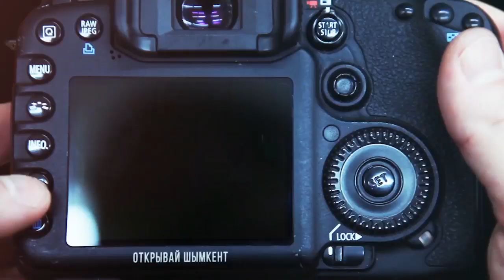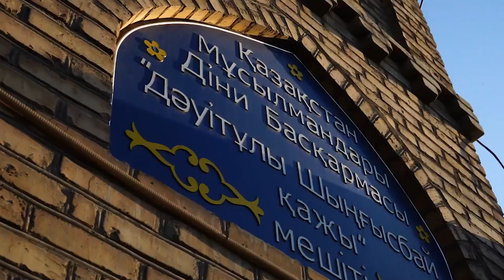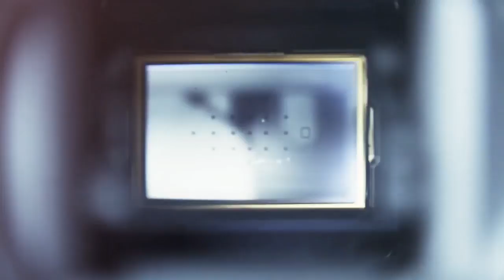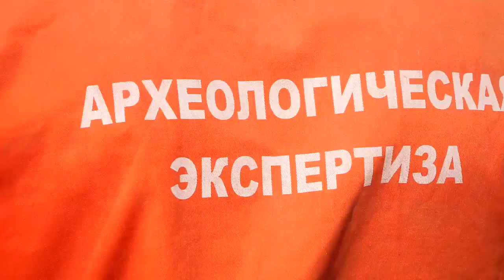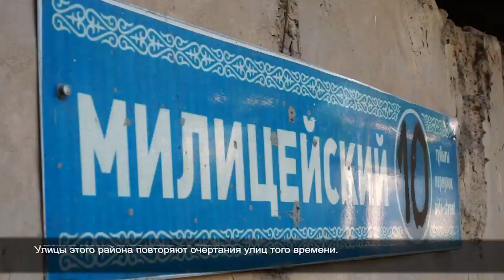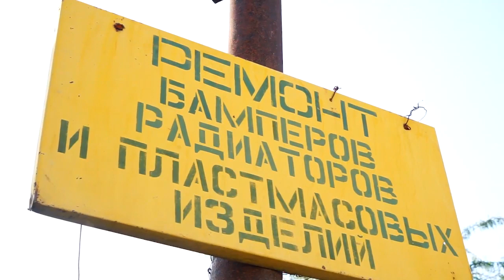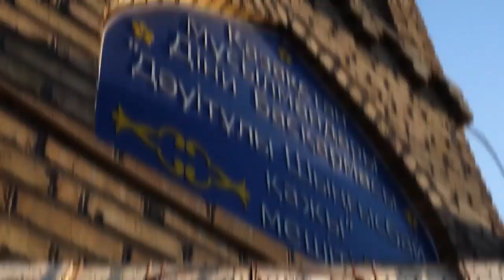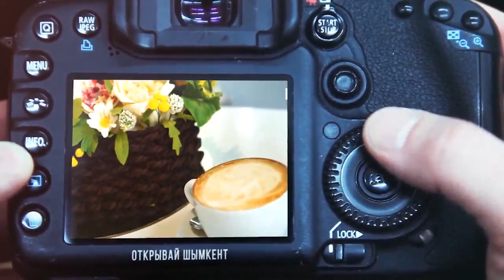"Open Shymkent" Ancient settlement Shymkent and Koshkar ata lake